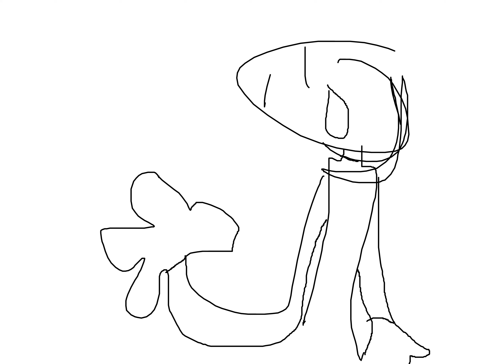fanmade creppy old computer